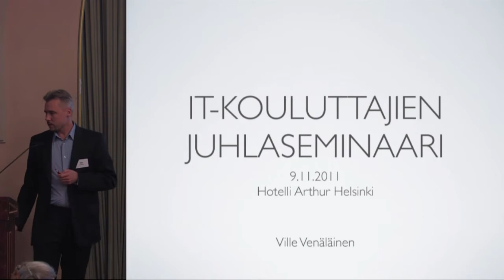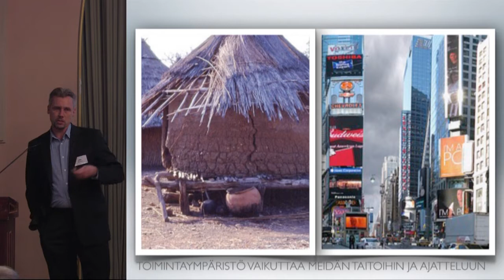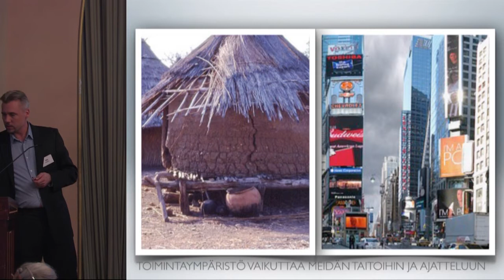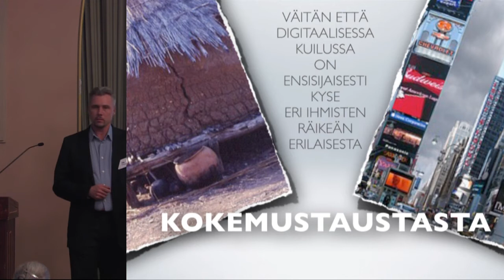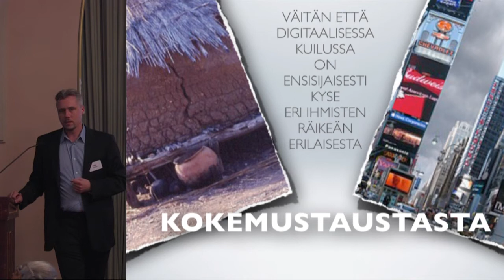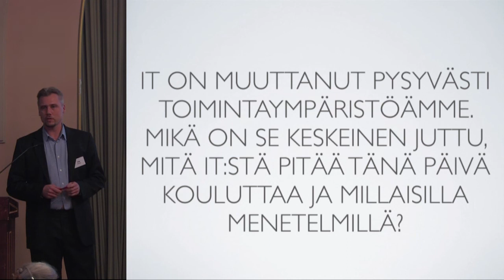Ville Venäläinen, salama-alustus, Koulutuksen kolme vuosikymmentä